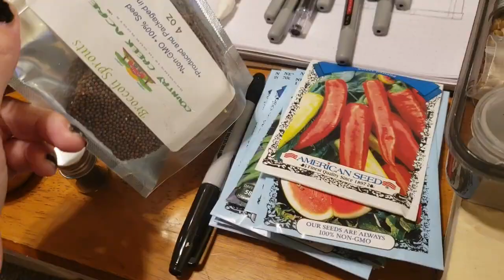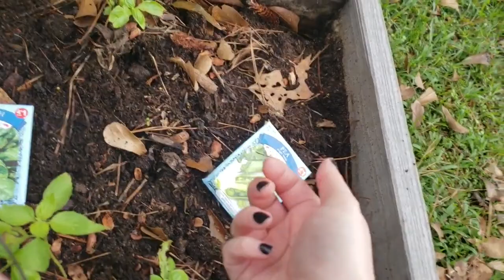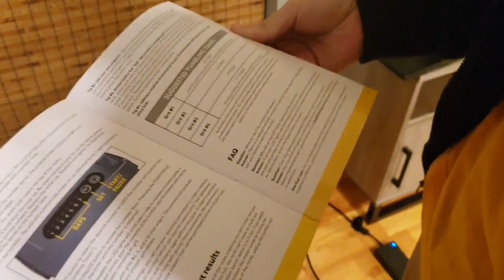Starting some root vegetables way too early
This video was filmed in December 2022

Right after this video, there was a hard freeze of 21 degrees and everything in the garden died. The seeds haven't germinated, so hopefully they'll still come up when the ground thaws.